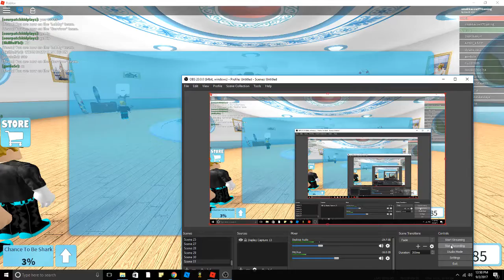ROBLOX: SharkBite: being the shark!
I am finally the shark!

I NEED TO GO PEE!!
Back...

Anyways!